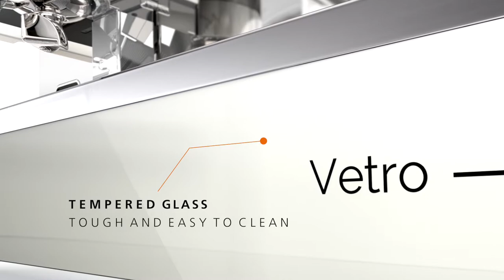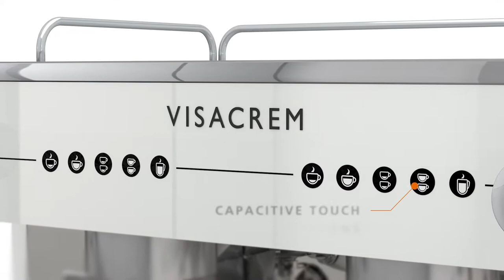Studio Volpi for Quality Espresso / 3D Render video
We made a 3D render video used to introduce in a compelling and effective way the new Visacrem by Quality Espresso.